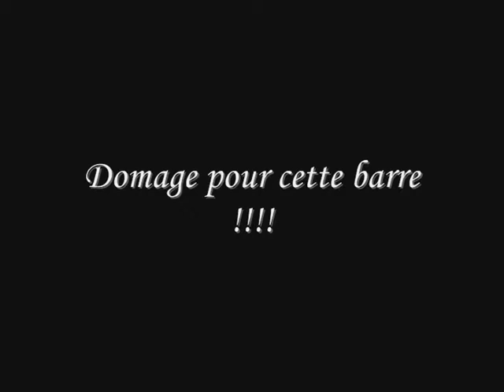Melanie & Play Boy - D3P - Iffendic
fzefezfe